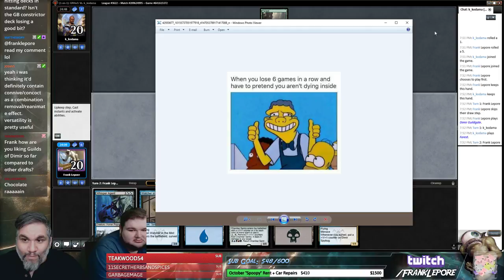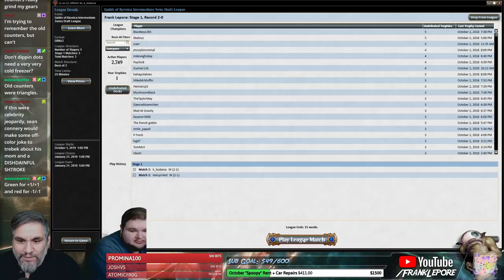(Magic Online) Guilds of Ravnica Draft #4 - 10/3/18